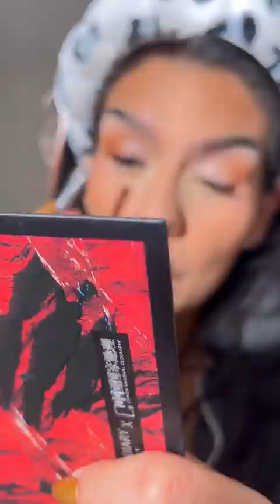Maquillaje PARA ESTE SABADO QUERIDA!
Toda la informacion sobre lo que uso en mis videos, contactame a mi whatsapp, pagina web y demas aqui.

Edicion
Edito final cut pro